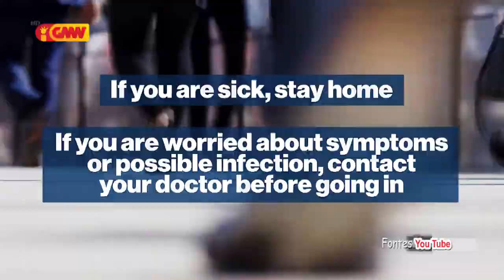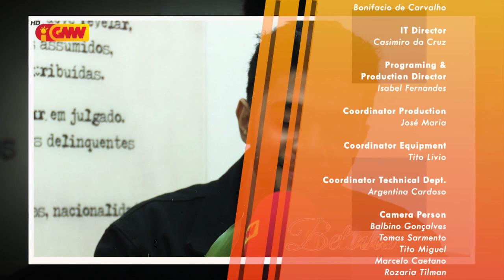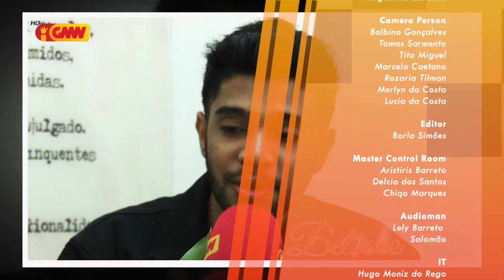SISTA GMNTV Edisaun 56